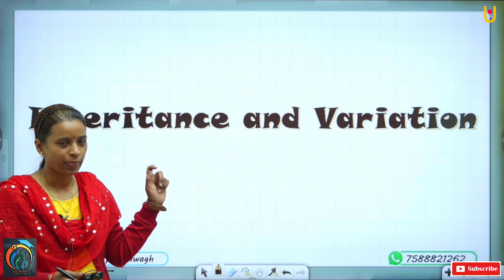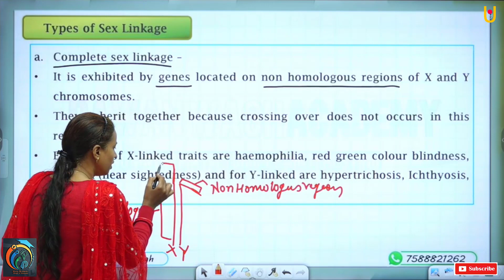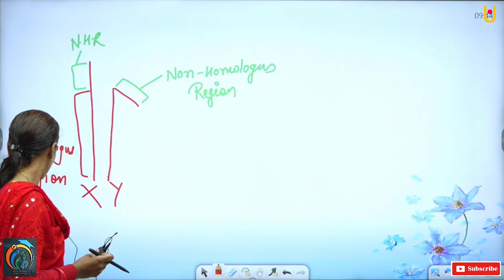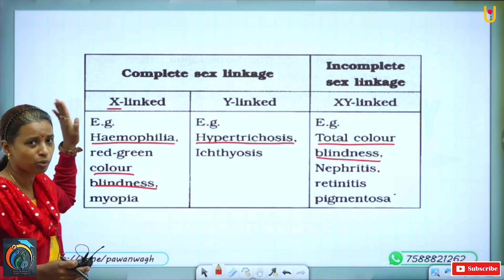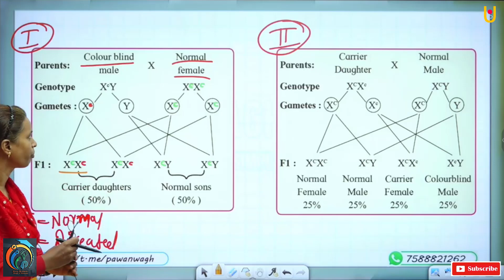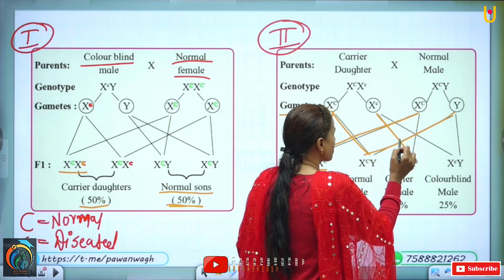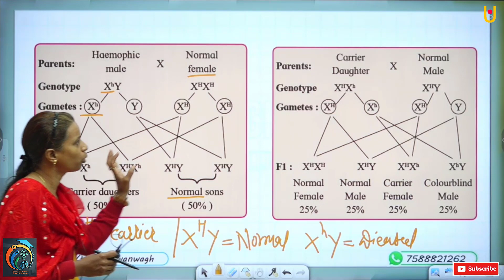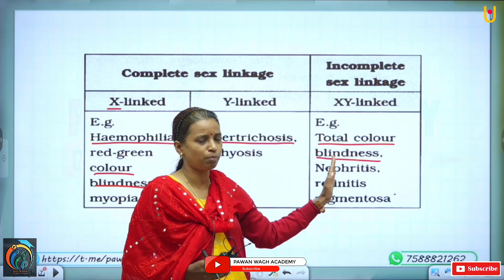Inheritance and Variations | Class 12th Biology | Part 8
Hello Friends,
This video is helpful for class 12th students. In this video we will learn chapter of class 12th Biology i.e Inheritance and Variations
Topic covers
00:00 - 03:24 Sex Linkage
03:24 - 09:34 Types of Sex Linkage a) Complete Sex Linkage
09:34 - 11:54 Incomplete Sex Linkage
11:54 - 36:12 Differences
After watching this video you will able to know all the concepts regards to these topics
This video is also helpful Exams like MHT-CET and NEET.